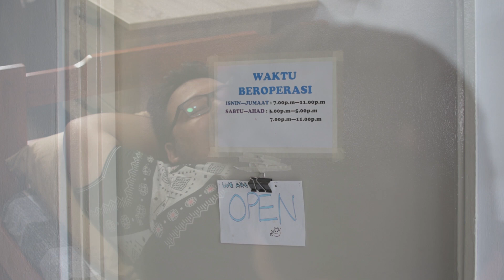"MALAPETAKA" a Hemiptera Short Film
Story about  common problems students face in university life.

for learning purpose